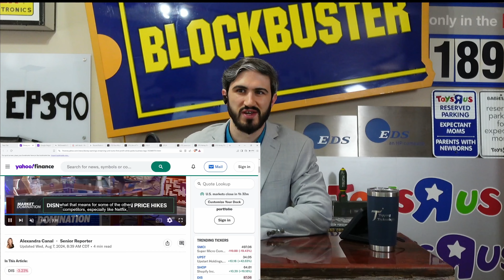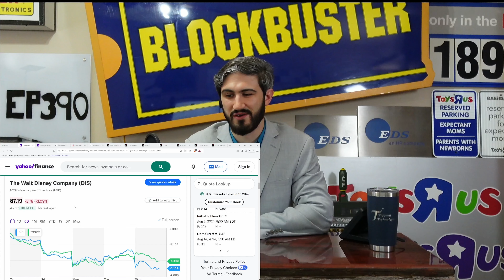Disney+ streaming turned first profit